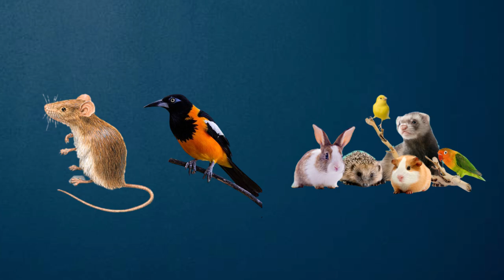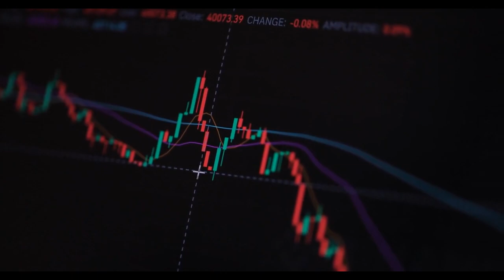5 Deadliest Snakes On The Planet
There are several types of big snakes with varying behaviors. Here are some examples:
 Anaconda: Anacondas are large, non-venomous snakes found in South America. They are primarily aquatic, and their size and strength are impressive. Anacondas are ambush predators, coiling around their prey to suffocate it. They generally avoid humans but can be defensive if provoked.

 Burmese Python:
 Burmese pythons are one of the largest snake species. Native to Southeast Asia, they have become invasive in some regions. Burmese pythons are constrictors, meaning they squeeze and suffocate their prey. They feed on a variety of mammals and birds and can exhibit aggression if they feel threatened.

 Reticulated Python:
 Reticulated pythons are large snakes found in Southeast Asia. They have beautiful patterns and are excellent climbers. Reticulated pythons are constrictors and can prey on large mammals like deer. They may show defensive behavior when threatened.

  King Cobra:
The king cobra is the world's longest venomous snake, found in Southeast Asia. They can rear up and spread their hood when threatened. King cobras primarily feed on other snakes, including venomous species. While usually shy, they can become aggressive if they perceive danger.

 Green Anaconda:
Green anacondas, found in South America, are similar to anacondas but slightly smaller. They are excellent swimmers and well-adapted to their semi-aquatic habitat. Green anacondas are ambush predators, capable of overpowering large prey. They typically avoid humans unless provoked.

Remember that these descriptions provide a general overview, and the behavior of individual snakes within these species can vary. When encountering any large snake, it's crucial to exercise caution and respect their space.